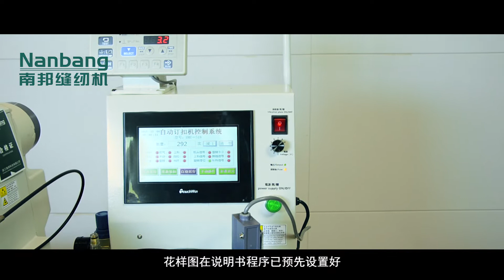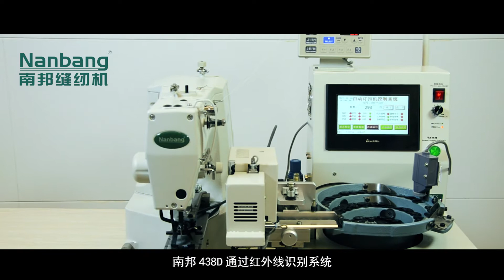NB438D+66SK Nanbang brand automatic button feed machine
facebook online search: nanbang sewing machine